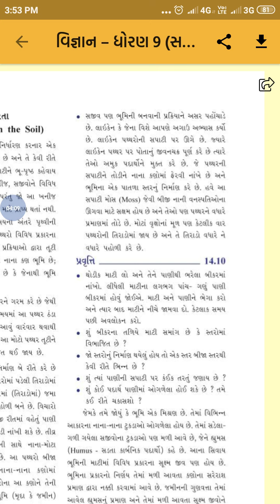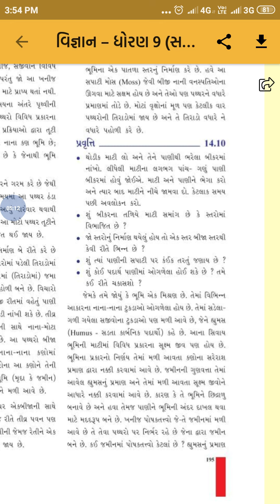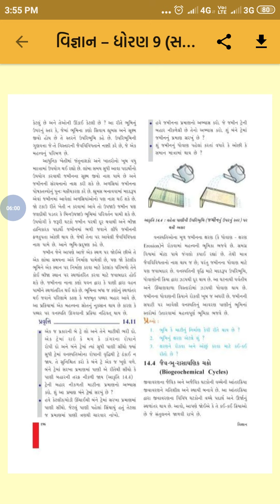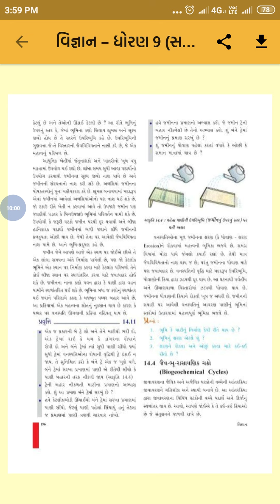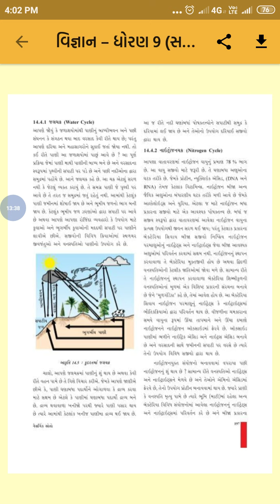STD 9 SCIENCE CH 14 VIDEO 3